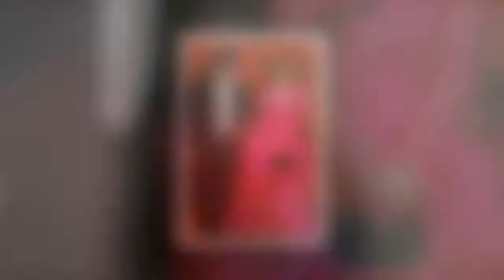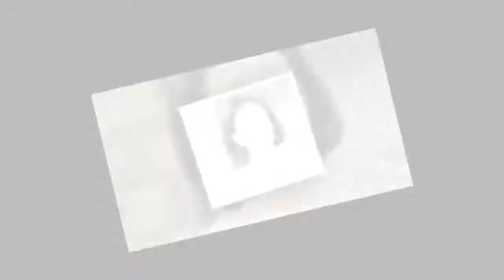김보연♥딸 정주영 첫번째 남편? 친자소송 재산?